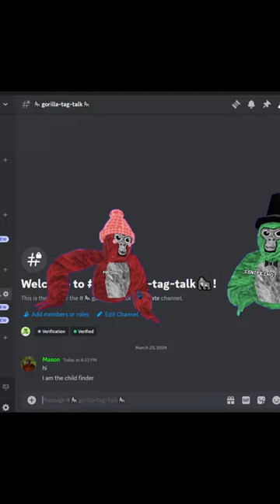WE HAVE A BIG ANNOUNCEMENT